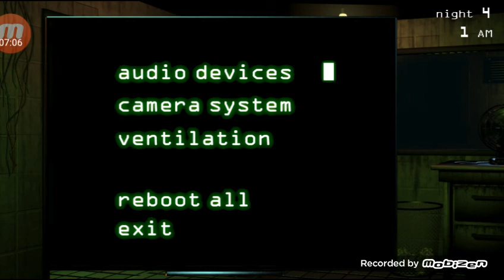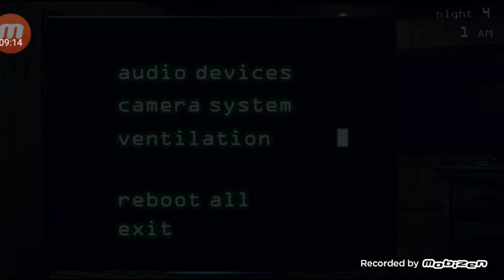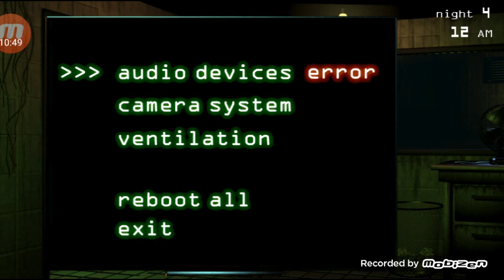FANF 3 EP 5: IM RAGING HERE